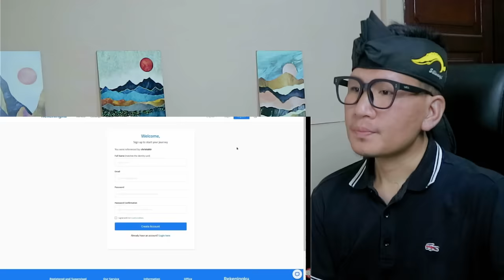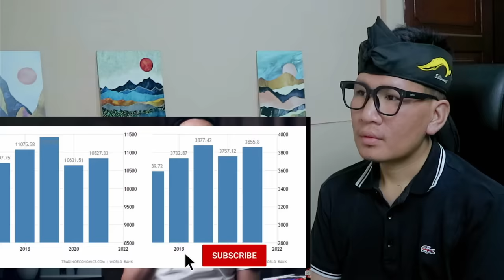JANGAN MALU❗KITA HARUS BELAJAR DARI MALAYSIA‼ DI INDONESIA SANGAT KEJAM⁈ KOK BISA⁈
GAES BANTU SUPPORT CHANNEL KITA :

+ @CAKMOJIB TV
+ @KEBUN CAKMOJIB